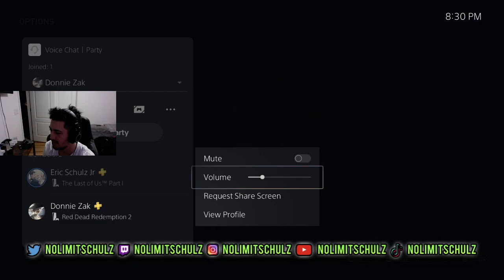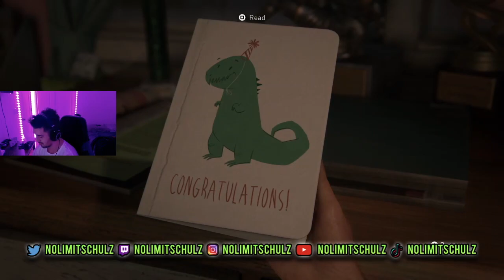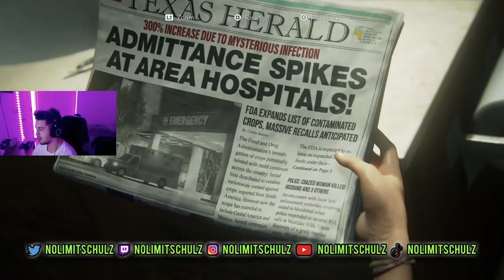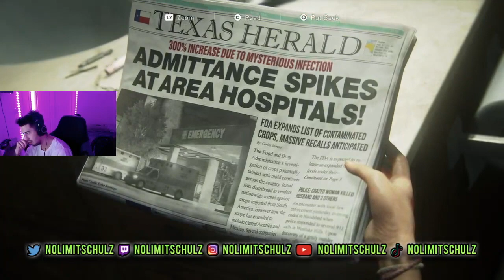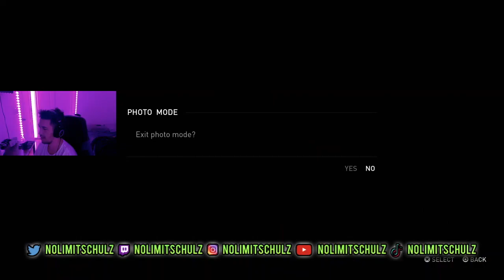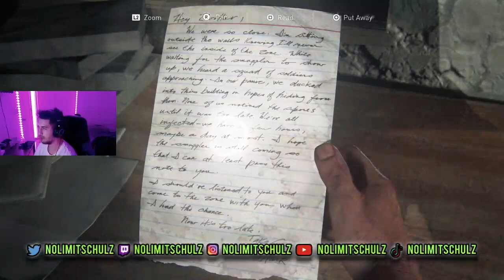The Last of Us Part 1 (PS5) - Part 1 | Nah, Why They Got Me Crying Already?!